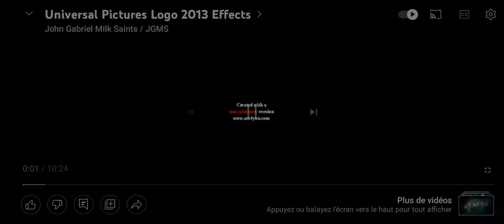Universal pictures (2022) Pitch Perfect 4